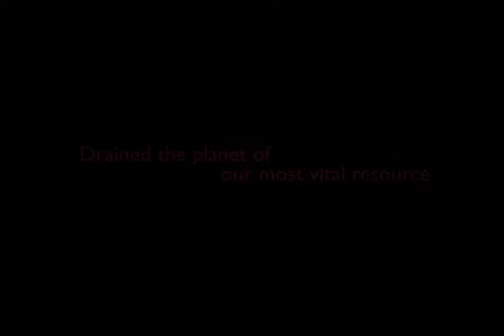There Will Be Cotton-Trailer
The Trailer to the short animation - There Will Be Cotton